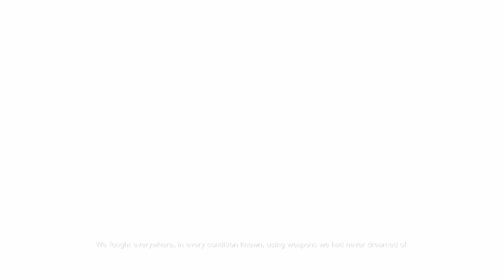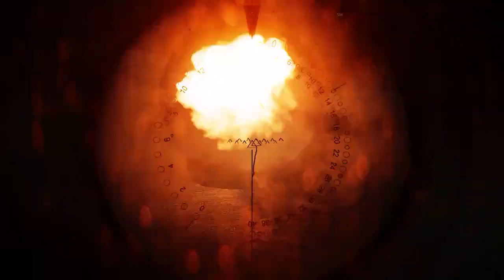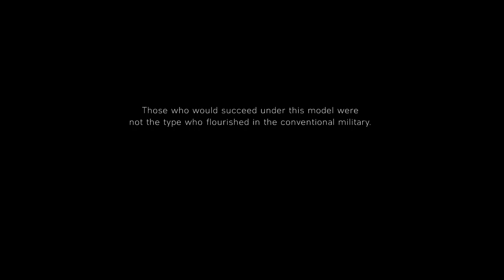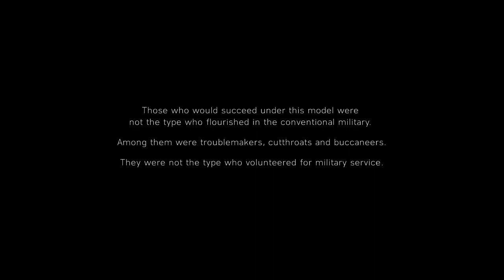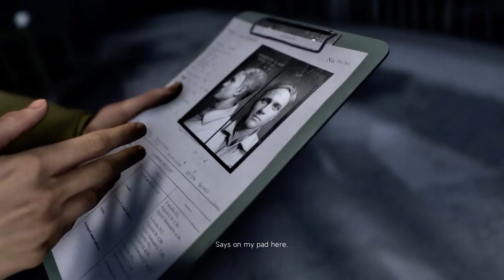Die erste 45 minute BF V (live vo Twitch - Start bi ca. 3:30)